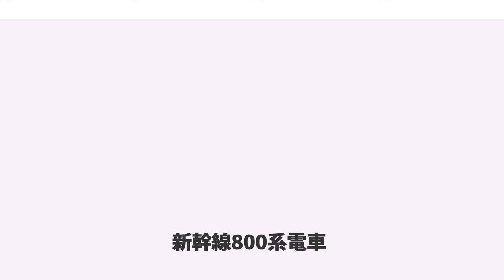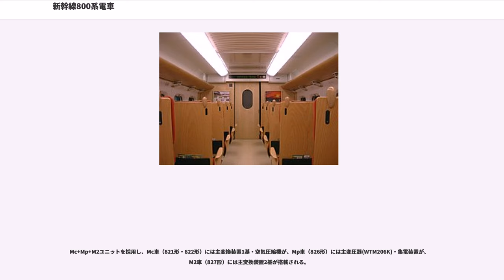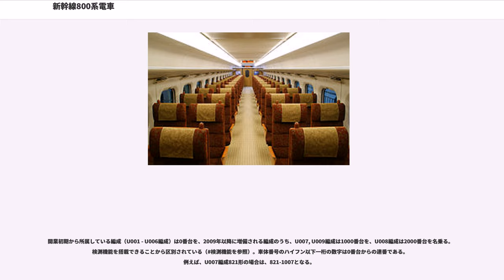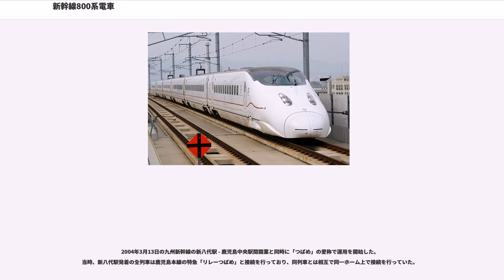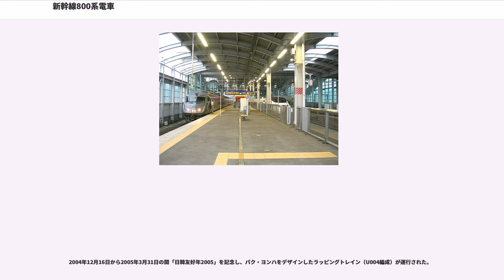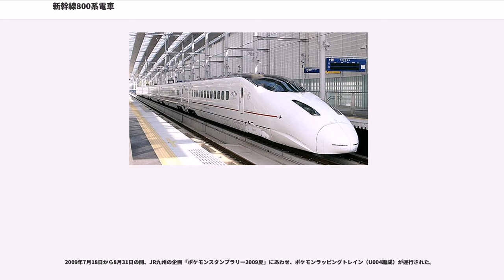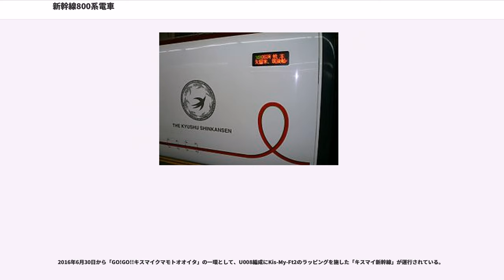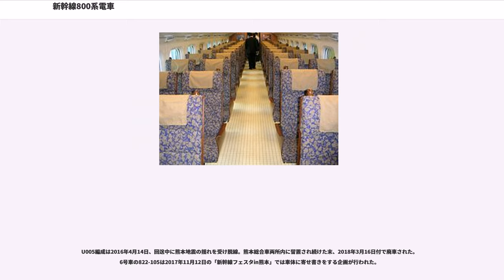新幹線800系電車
800系は、九州旅客鉄道（JR九州）に在籍する新幹線電車である。九州新幹線の初代車両として2004年（平成16年）に登場した。

JR九州は同社初となる新幹線車両を製作するにあたり、東海旅客鉄道（JR東海）および西日本旅客鉄道（JR西日本）から車両技術や車両保守などの技術供与を受けた。このことによって開発時間の短縮とコストの低減を図っている。基本的な構造は700系と変わらないが、先頭形状や内装表面、座席、機器配置などは変更されている。

日立製作所（ただし台車は川崎重工業製）により2004年3月の開業を前に6両編成5本30両（編成番号・U001 - U005）が導入されたが、新幹線車両の全般検査サイクルが約2年であり、それを控えて予備編成を用意する必要性が生じたことから、2005年（平成17年）夏にさらに1本 (U006) が増備された。九州新幹線全線開業に向けて、デザイン等のマイナーチェンジを行った新800系3編成(U007 - U009)が投入され、従来からの6編成と合わせて9編成となり、2009年より運転を開始した。

エクステリアおよびインテリアデザインは水戸岡鋭治とドーンデザイン研究所が、車内放送の音楽は向谷実が手がけた。

2005年に鉄道友の会ローレル賞・日本産業デザイン振興会グッドデザイン賞を受賞した。

700系を基本に開発・製造されているため、モータ制御等の制御装置についてはほぼ700系と共通である。ただし、35‰（パーミル）の急勾配での起動に対応するため、全車両電動車 (M) とするとともに、起動時引張力を増加させる事ができるようにしている。その結果主電動機の定格出力は700系と変わらないものの、起動加速度は2.5km/h/sに強化されている。営業最高速度は、500系や700系より遅い260km/hである。

空力的な理由から「カモノハシ」のようなものとなった700系の先頭形状は採用せず、シャープな形状である。これは700系の先頭形状のコンペで提出されながら不採用となり、その案を設計した日立製作所で保存されていたものに少しアレンジを加えて復活させたものである。CFDや風洞実験により、260km/h対応として設計された。先頭形状を700系のままにせず新たに設計し直したのは、JR九州側、特に当時の社長石原進の意向による。また、JR九州側からの制約は、最前部のノーズポイントを上げることと、運転席前面ガラスの角度をある程度つけることであった。

新800系と呼ばれる U007 - U009編成はヘッドライトの形状が変更され、そのカバーガラスも曲面的でやや膨らんだ形のものとなった。

出入口付近に設置してある行先表示器は3色LED式を採用する。

700系と同じく、中空押出型材を用いたアルミダブルスキン構造となっている。700系と平行して800系を製造することによって製造コストの抑制が図られている。ただし、重量が大きい主変圧器搭載のMp車にパンタグラフが搭載されていることから、各車の輪重バランスを均一化するためにMp車の屋根は軽量なシングルスキン構造となっている。

白地に金色とコーポレートカラーである赤色のラインが入る。そして、屋根は赤色塗装であるが、これはパンタグラフの摺り板の粉で生じる汚れを目立ちにくくするために設定されたものである。車体には、100系以降の東海道・山陽新幹線の車両に用いられていた白3号 (N9.2) ではなく、より明るい白 (N9.5) を採用しており、水戸岡は『"たぶん一番白い列車"』と述べている。

各車両の客用ドア横には赤色の大きな文字で号車番号が表記されているが、これは新八代駅で「リレーつばめ」から乗り換える際に、短い時間で乗車車両を探し出せるように配慮されたものである。なお787系電車においても「リレーつばめ」対応改修工事実施時に同じ配慮がなされ、金色の同字体を採用している。

完成当初は全車両側面の号車表示部分に、当時のJR九州社長石原進の揮毫による「つばめ」と列車名が書かれていたが、全線開業後に本系列は「さくら」の一部でも使用されることとなり、乗客の混乱を防止するため、列車名を消去した上に2011年1月から3月にかけて、先頭車の運転側の800系のイメージとするロゴマークと車体全体のつばめのイメージとするロゴデザインに変更された。

架線からの単相交流25kVを主変圧器...